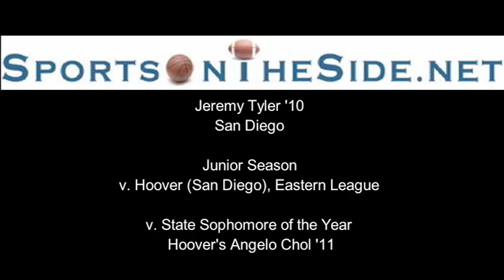Jeremy Tyler '10 San Diego Junior vs. Hoover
Tyler scores 37 points, with 14 rebounds and 11 dunks playing against the state sophomore of the year, Angel Chol '11.  At game time Hoover was San Diego's # 1 ranked team, San Diego was # 9.

1:06  Big block, then alley-oop and bends the rim
1:43  Windmill dunk

The other eastern league game was never played (forfeited by San Diego) because of ineligible players.  Jeremy Tyler skipped his senior year in high school to turn pro in Israel getting paid about $ 145,000 to play in a second division league in 2009-10.  In 2010-11 Tyler played in Japan and then was drafted by Charlotte in the 2011 NBA draft.  Tyler was traded to Sacramento for cash on draft day.

San Diego (CA) def. Hoover (San Diego, CA) 76-66
Eastern League, January 30, 2009